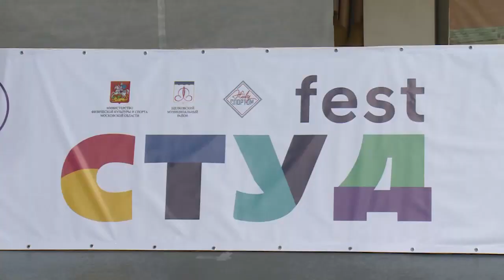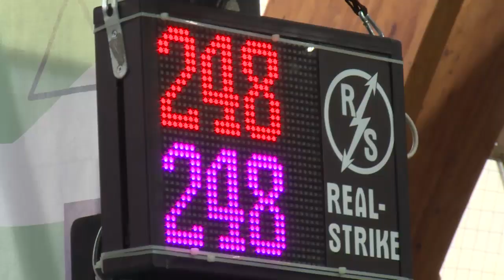«Студ Фест» в Щёлкове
Они за здоровое будущее. Областной этап фестиваля студенческого спорта «Студ Фест» прошел в УСК «Подмосковье».  Проект «От студзачета к знаку отличия ГТО», танцевальный батл Just Dance, соревнования по бамберболу и многое другое ожидало участников и гостей пришедших на стадион.